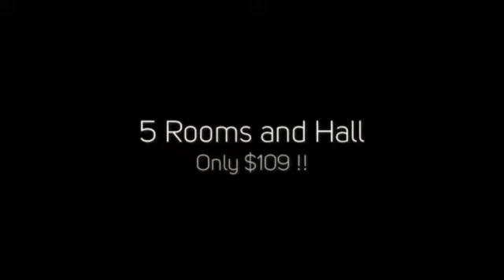Carpet Steam Cleaning Hemet CA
The Absolute BEST carpet steam cleaning at the Lowest Prices You'll Find Anywhere in Hemet, CA!

100% Guaranteed - You'll be Thrilled!

STOP Your Internet Search ... We're the Carpet Cleaning Company You're Looking For.

Our Services Include:

- Spot Removal
- Tile Cleaning
- Grout Cleaning
- Upholstery Cleaning
- Leather Furniture Cleaning
- Leather Furniture Conditioning
- Rapid Response
- Emergency Service

What Cities in Temecula Do We Service?

What zip codes in Temecula do we cover?